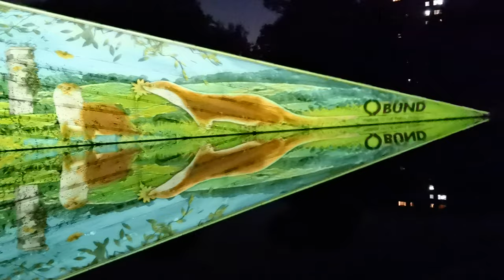*Festival of lights. BERLIN. 2020. (VirtualReality) *Berlin 4k* Amazing💯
Must see. & do. in Berlin. *Festival of Lights. BERLIN. 2020. (Berlin Leuchtet) in Berlin. gibts es das 16. Festival of Lights BERLIn 2020. 'Light art can be admired all over Berlin again* BEAUTIFUL. Amazing💯 Beautiful in Berlin, (german state) Jayse80 berlin 4k 🇩🇪* *berlin 4k*
BEAUTIFUL. AMAZING. MAGIC. MOMENTS.

The 16. festival of lights. berlin 2020. from Federal Ministry of Transport and Digital Infrastructure (German: Bundesministerium für Verkehr und digitale ...(VirtualReality)

How the imagination *festival of lights. germany. Party everywhere. culture, history and many more.  Once a year, Berlin’s world famous sights and monuments in the city centre become the canvas for spectacular light and video projections at the *Festival of lights. (Berlin Leuchtet) see in berlin. always in September.
*Festival of lights. BERLIN. 2020.

Im Ministerium arbeiten etwa 1245 Mitarbeiter, davon ca. 693 in Bonn, ca. 552 in Berlin und bis zu 15 im Ausland.[3] An der Spitze steht der Bundesminister für Verkehr und digitale Infrastruktur. Er wird von je zwei Parlamentarischen Staatssekretären (jeweils Mitglieder des Deutschen Bundestages) und beamteten Staatssekretären bei seinen Aufgaben unterstützt. Dem Ministerium sind 63 Behörden nachgeordnet,[4] in denen rund 25.000 Beschäftigte arbeiten.[5]

Das BMVI entstand durch Umbenennung aus dem Bundesministerium für Verkehr, Bau und Stadtentwicklung (BMVBS) kraft Organisationserlass per 17. Dezember 2013 mit der Ernennung des Kabinetts Merkel III.

The Ministry itself has about 1300 employees. At the top is the Federal Minister, and there are three Parliamentary Secretaries and two civil servant undersecretaries. The ministry oversees 63 downstream agencies and authorities[2] where around 25,000 people work[3]

The agency was formed through the merger of the former Federal Ministry of Transport and the Federal Ministry of Regional Planning, Building and Urban Development, both established in 1949. The merged ministry was at first named Federal Ministry of Transport, Building and Housing until it adopted the name Federal Ministry of Transport, Building and Urban Development (BMVBS) in 2005. The current BMVI originated by renaming the BMVBS through an organizational decree by the Merkel III Cabinet on

Amazing exploring Europe's capital of culture Berlin?
Must see. & do. Festival of lights. BERLIN. 2020 berlin. *festival of lights.*festival of lights. 2020.(Berlin Leuchtet) *Sommer 2020. lights. down low.
berlin *Festival of Lights.,  *Festival of Lights. Germany see in berlin.    *Festival of lights. BERLIN. 2020. tours Attractions berlin,  (german state)
*Festival of lights. BERLIN. 2020. berlin 4k
Virtual. reality's. BEAUTIFUL.

Thanks Wikipedia ❤️🙏

see in berlin. lustige. tiere. animals.
travel, destination.  🇩🇪*
travel.guide. berlin. Fete des lumieres
behinderten* witze* (VirtualReality)
berlin, travel. berlin,  (german state)
I LOVE. BERLIN!

one of the most popular light art festivals in the world. Together with national and international artists.